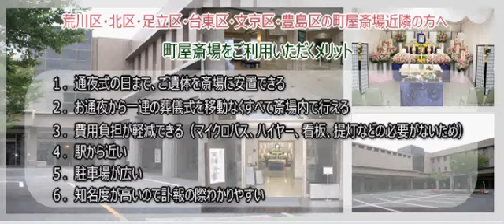町屋斎場 ご利用のメリット 東京葬儀式社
町屋斎場でのご葬儀はどのようなメリットがあるのでしょうか？
ひとつひとつ動画にてまとめています。

町屋斎場でのお葬式は、元ホテルマンによるおもてなしのお葬式